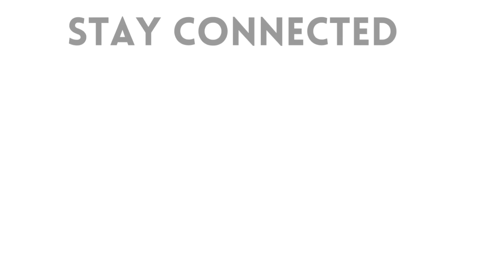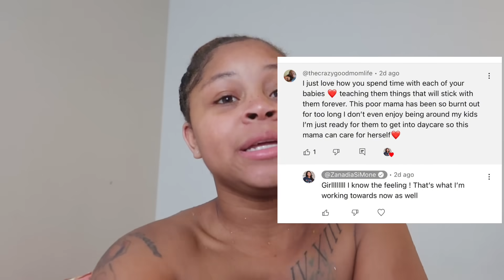mini mommy vlog | ZAYLA STARTED SCHOOL | LIFE UPDATE | ESSENTIALS HAUL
- GRAPHICS| @grahics.byzsimone
- HAIR| @styledby.zsimone

MUSIC |

All the information on this website - partner boost - is published in good faith and for general information purpose only. Zanadia Simone  does not make any warranties about the completeness, reliability and accuracy of this information. Any action you take upon the information you find on this website is strictly at your own risk. Zanadia Simone  will not be liable for any losses and/or damages in connection with the use of our website.